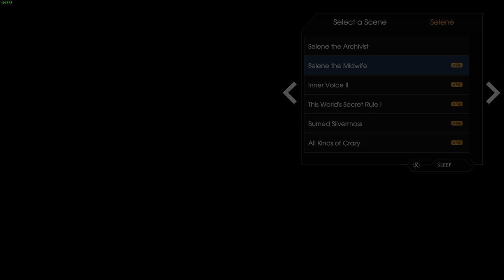LonewolfLegendOfficial's Epic Adventure in Edge Of Eternity